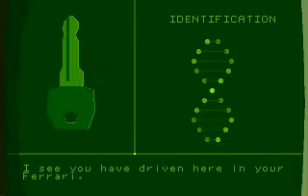Inept Nostalgia: Another World Intro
Classic trial and error game from Delphine Software 1991. Hugely atmospheric, although not hugely playable, it features one of the most famous ginger people in video gaming history, and yet ask anyone and they couldn't even give you his name.

There's no commentary here wrecking things so you can breathe a sigh of relief and enjoy it for what it is - moderately cool!